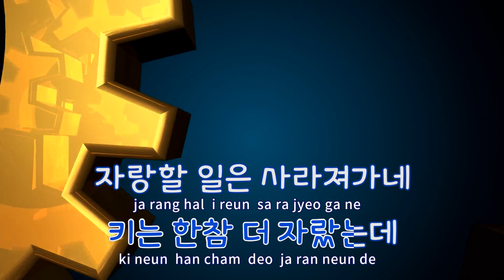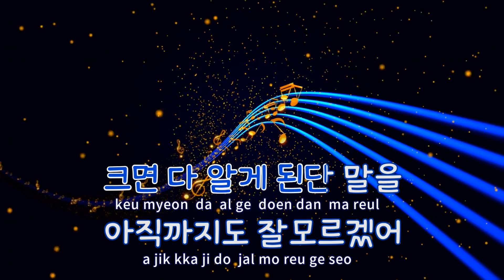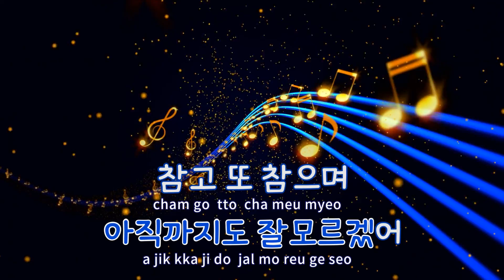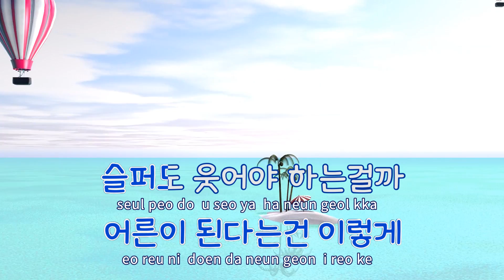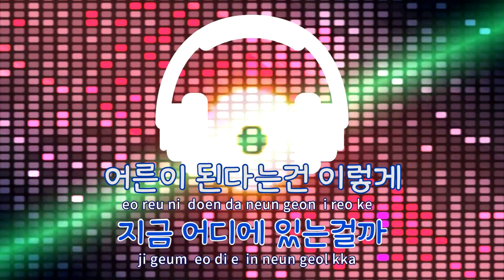[TJ노래방 / 남자키] 어른이된다는게 - 김나영 / TJ Karaoke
어른이된다는게  --  김나영